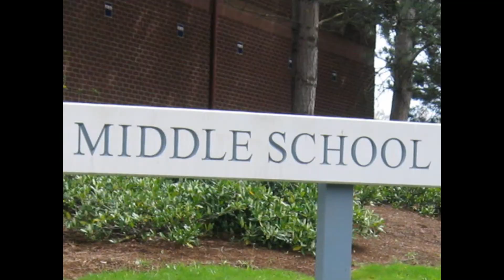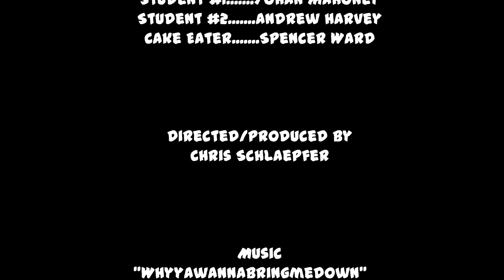Cake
An unexpected text message launches two friends into an epic stop-motion race to secure the final piece of cake.